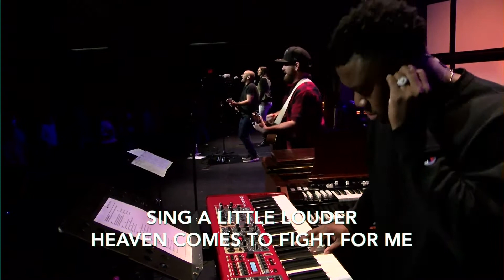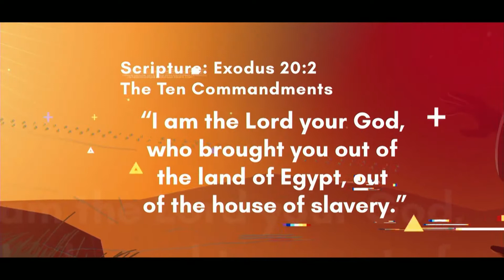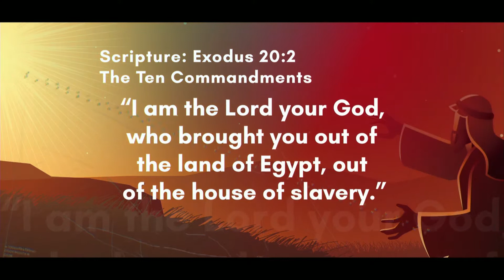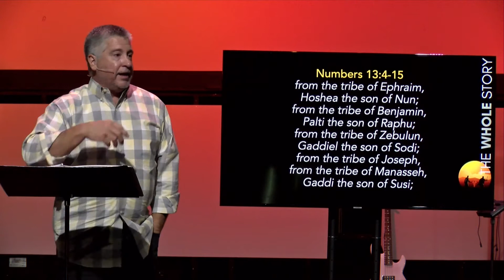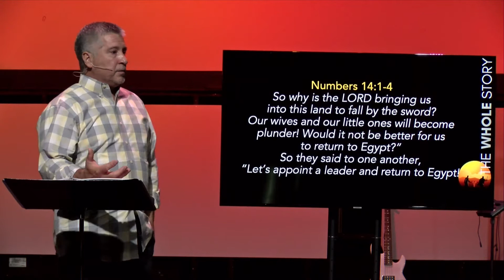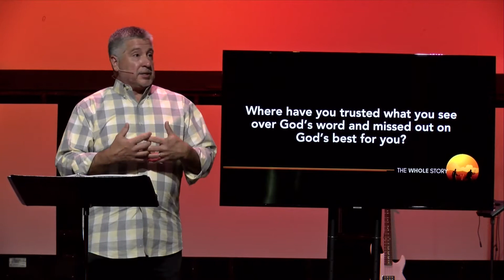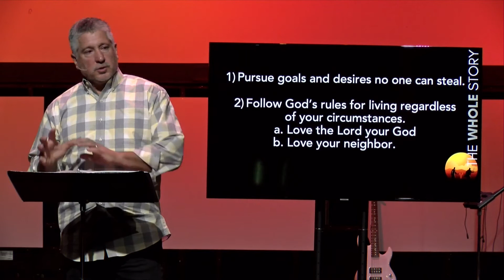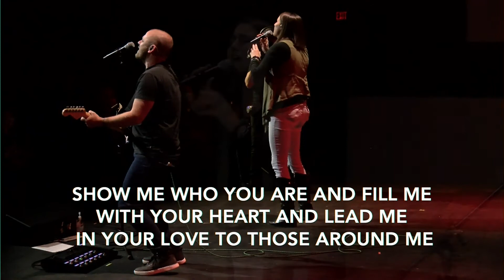Lake Forest Church Sunday Worship: 03.21.2021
Welcome to the Worship Service with Lake Forest Church-Huntersville! We’re so glad you’re here.

We are church for skeptics, spiritual explorers and committed followers of Christ. No matter where you are in your story – you belong.

If you have any questions during today’s broadcast, you can pop them in the comments or email . You can also let us know how to pray for you this week by emailing .